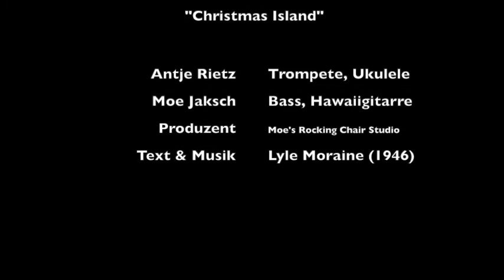Christmas Island - Antje Rietz & Moe Jaksch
Christmas Island, written by Lyle Moraine (1946)

Antje Rietz - Gesang, Ukulele, Trompete
Moe Jaksch - Bass, Hawaiigitarre

Produziert in Moe's Rocking Chair Studio